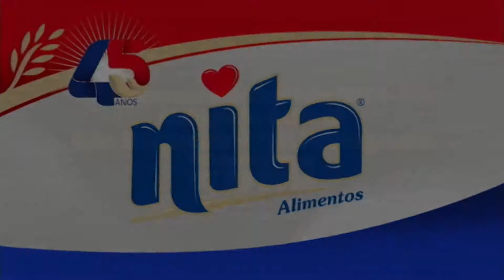07 Melhores lances São Bernardo F C 2 X 0 Portuguesa 07 06 2014 Sub 15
07 Melhores lances São Bernardo F C 2 X 0 Portuguesa 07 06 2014 Sub 15